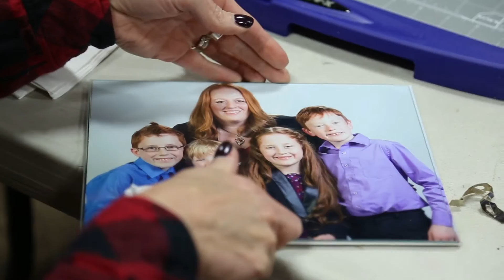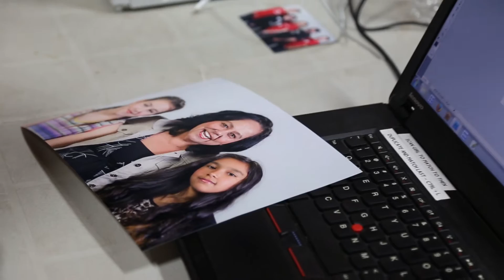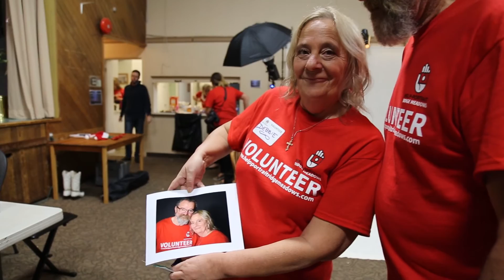Help Portrait Ridge Meadows Video 2015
Help-Portrait has been providing professional makeovers, photo shoots and printed portraits for people in need since 2009.